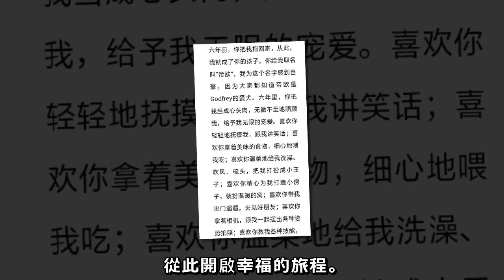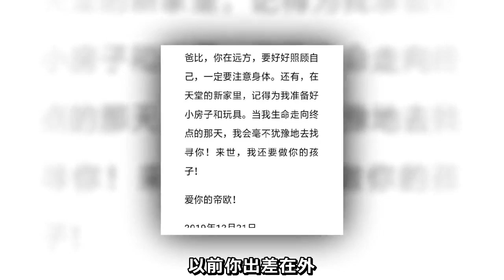原創 高以翔粉絲以“蒂歐”口吻給他寫信，像“父子”告別，句句催淚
高以翔離世已經26天了，熱度依舊沒有消退，粉絲們繼續為他打榜投票，路人們依舊為他惋惜，彷彿只有這樣才能將他記憶得更久一些。

在12月21日晚，一位高以翔的真愛粉以“蒂歐”的口吻為他寫了一封信，像是“父子”之間的告別，每一句話都催人淚下，多次哽咽才將這封信讀完。

親愛的爸比，上個月的25號你在家收拾行李，我知道你又準備出門去工作，跟往常一樣，我顛儿顛儿地跑到行李箱前，

沖你“汪汪”叫了兩聲，問你這次去哪裡，你走過來抱起我，說“蒂歐，爸比要去趟寧波，很快就回來，這兩天二伯伯照顧你，要乖哦。

我順從把頭貼在你胸前，又習慣性地把一隻前爪舉起來伸向你，和你握握手，這是我們每次告別時的儀式。 ”

我知道你這次出門，不會走太久，因為29號是毛毛叔叔的婚禮，你說要帶我一起去給他當伴郎，聽到這個消息起，我就一直很興奮，

也很期待，暢想著那一天打扮得帥帥的，在他們的婚禮上驚艷亮相，與大家共同見證一對新人走進婚姻的殿堂，從此開啟幸福的旅程。